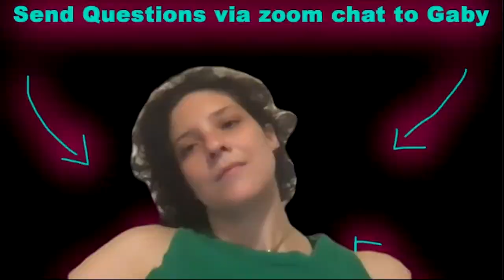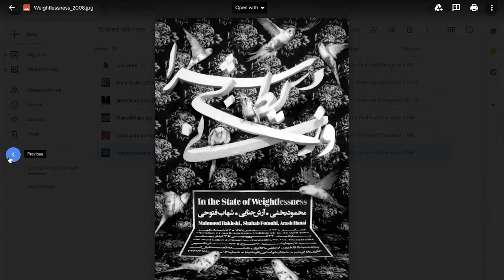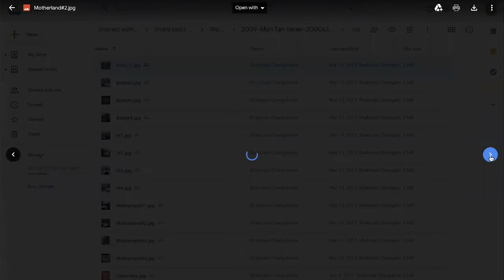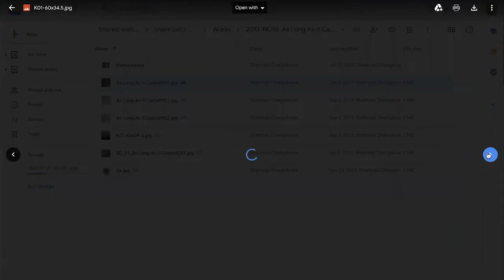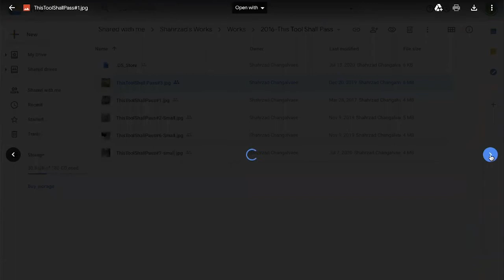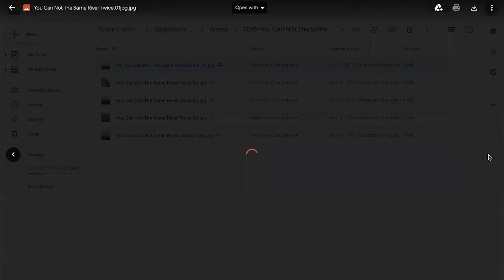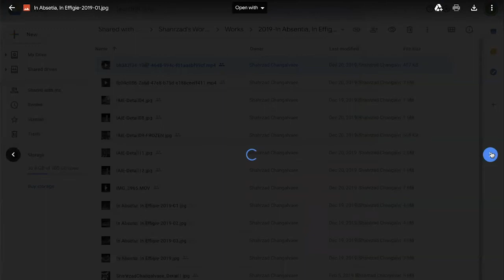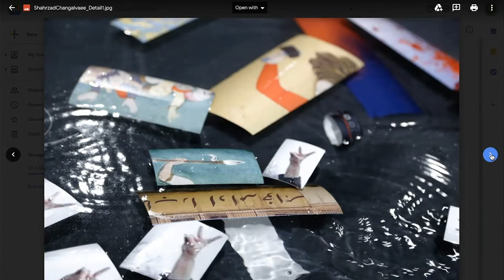15 PrecogTime with Shahrzad Changalvee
Our conversation with Shahrzad Changalvaee, who is a master of imagery, biting, and aquatic architectures!